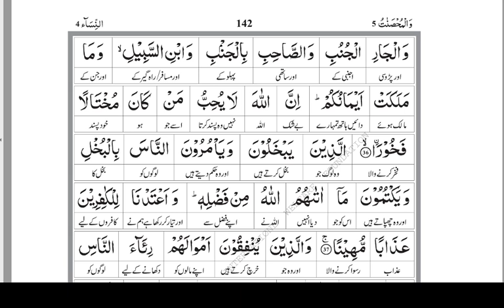Lesson - 140 | Al - Nisa 36 - 37 | Word By Word Translation By Farhat Hashmi